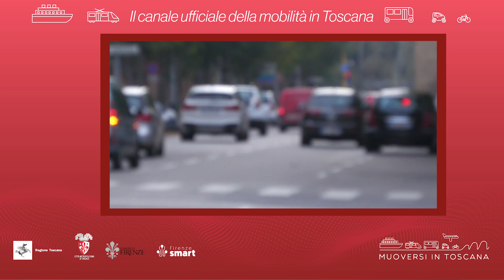Muoversi in Toscana - Edizione delle 9.30 del 22 marzo 2024